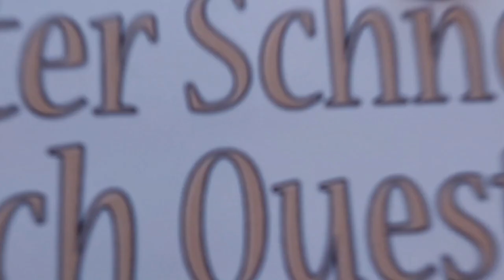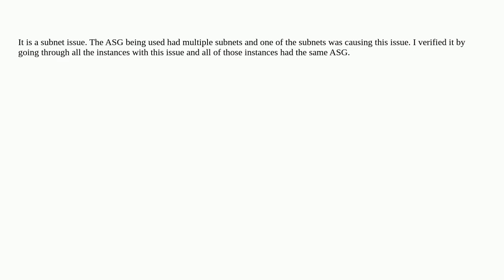Why would Instance startup take more than 42 minutes to start?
A special thanks goes out to the community

  autoscaling amazon-web-services